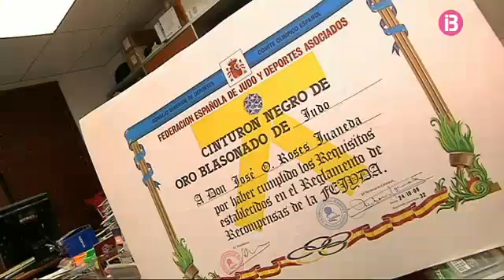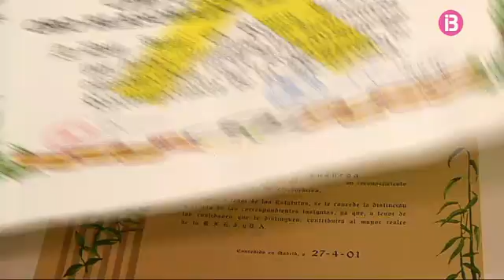Pep Onofre Roses, premi Cornelius Atticus 2017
Total Esport 26/02/2017

Total Esport és el millor programa poliesportiu de les Illes Balears. L'espai esportiu ofereix la visió més detallada del nostres esportistes cada diumenge. Bàsquet, tennis, esports d'aventura, futbol de ca nostra, trot, vela, golf...